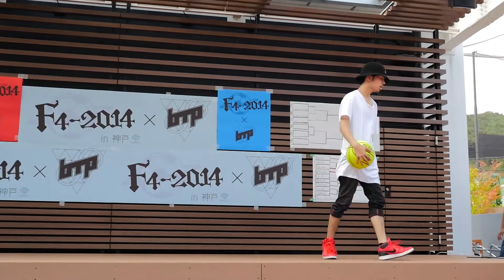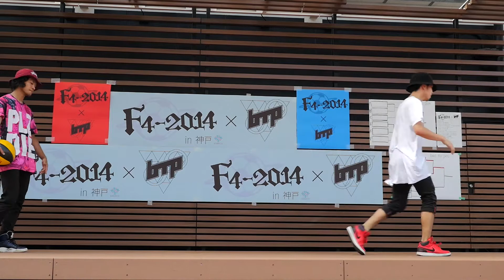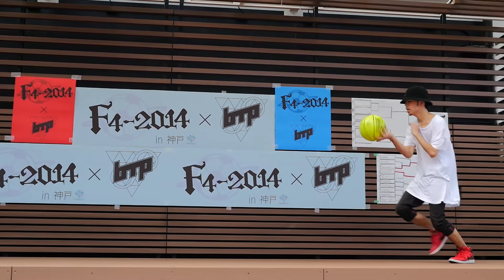bac to pec 神戸 #05 1stRd3 APACHE vs OldRiver (Freestyle Basketball Battle)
2014/07/27
bac to pec
Freestyle Basketball Battle
1回戦3
APACHE vs OldRiver